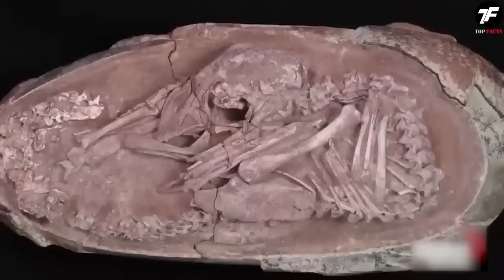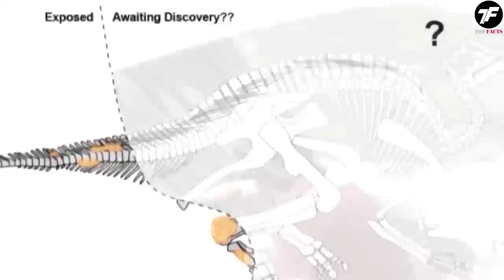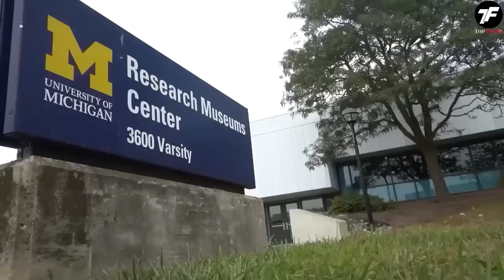The New Terrifying Discovery In Egypt That Scares Scientists!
Ancient Egypt continues to amaze people and scientists with its mysteries. Archaeologists have made numerous discoveries in the lands of the pharaohs, but there are still many secrets hidden beneath the hot sands. In this video, I will tell you about 15 incredible finds in Egypt that are capable of shocking everyone.